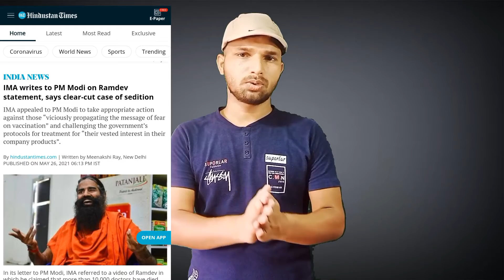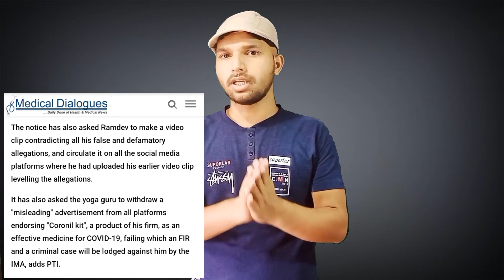Baba Ramdev vs IMA - Indian Medical Association serves Rs 1000 cr defamation notice to Baba Ramdev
A video circulating on social media where Ramdev is seen saying that “allopathy ek aisi stupid aur diwalilya science hai. (allopathy is such a stupid science)”.  IMA on Saturday hit out at yoga guru Ramdev for allegedly misleading people by making “unlearned” statements against allopathy and demanded Union Health Minister Dr Harsh Vardhan to prosecute him under the Epidemic Diseases Act 1897 or accept his claims and dissolve the modern medical facilities in the country

sorry to baba ramdev Because I have misspelled his name in my video, his real name is Shri Ram Krishna Yadav. I hope if you don't mind...

BabaRamdev vs IMA - IndianMedicalAssociation serves Rs 1000 cr defamation notice to Baba Ramdev
baba ramdev ima, baba ramdev ima controversy, baba ramdev, baba ramdev news, ima, baba ramdev latest news, baba ramdev